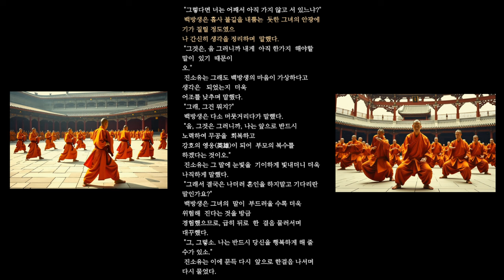신작무협 소림사4 기다린 만큼 5시간 이상 풀버전으로 준비했습니다. 시간순삭_#무협드라마